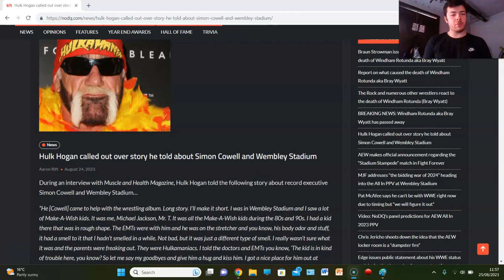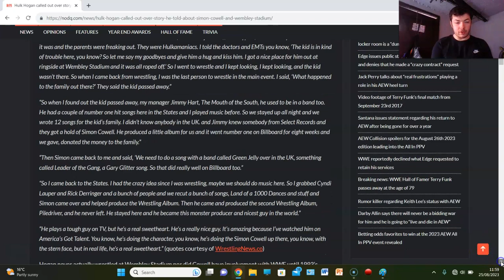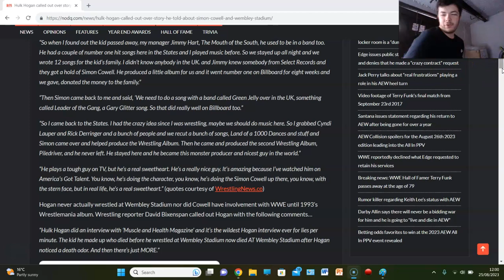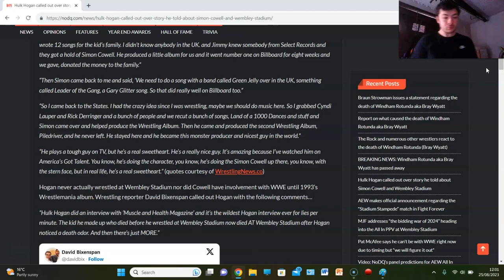HULK HOGAN MAKES UP STORY ABOUT DEAD KID & SIMON COWELL? WE BELIEVE THE HULKSTER!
IS HE LYING?